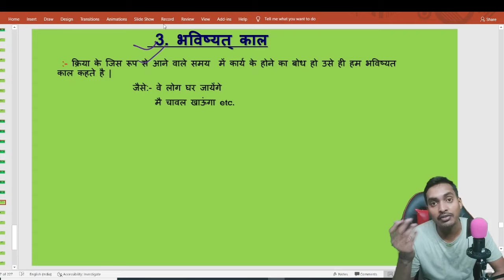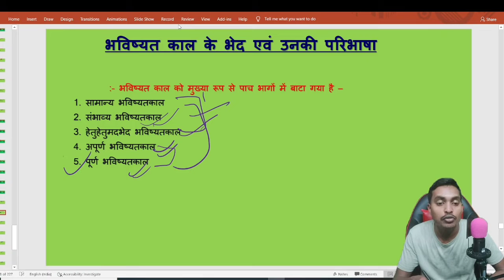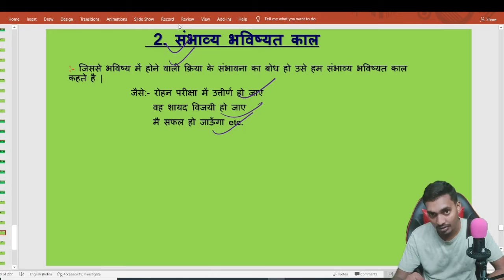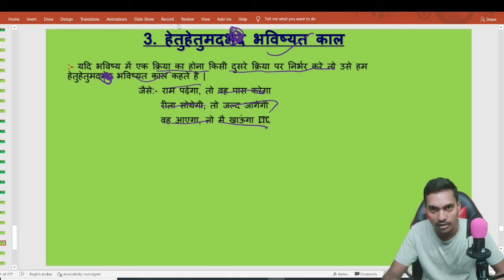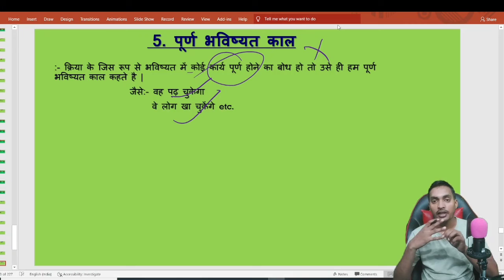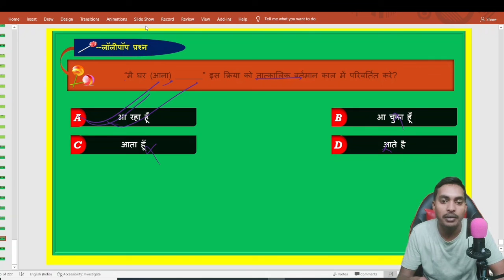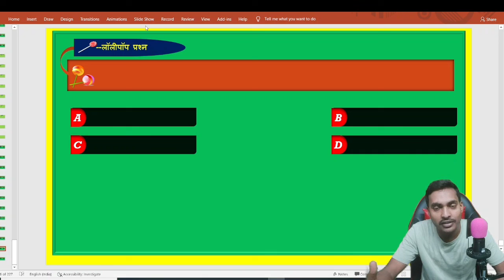हिन्दी व्याकरण काल। part-2। previous years questions.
welcome to my YouTube channel  -- EDUWANI  this is my personal channel - I always upload important videos on the channel, for class 8th, 9th, 10th, ( ALL SUBJECTS) 11TH AND 12TH ( ONLY ARTS SUBJECTS)

आप सब लोगो का मेरे youtube channel पर स्वागत है हमारे इस channel पर class 8th 9th  10th  के सभी subject का video तथा 11th and 12th का Arts का videos डाले जाते है ।
आप चाहते है free मे सभी subject को पढ़ना तो channel को Subscribe किजिए ताकि सभी videos time पर मिल जाए और इस तरह आप घर पर ही ध्यान आकर्षित कर पढ़ाई कर सके ।

यदि आप पढ़ाई गई videos का pdf लेना चाहते है तो आप मेरे Telegram channel मे join हो जाइए धन्यवाद।
(if you want to find notes 📝then join my telegram channel thank you )

इस video मे मुख्य रूप  से व्याकरण के बारे मे चर्चा किया गया है